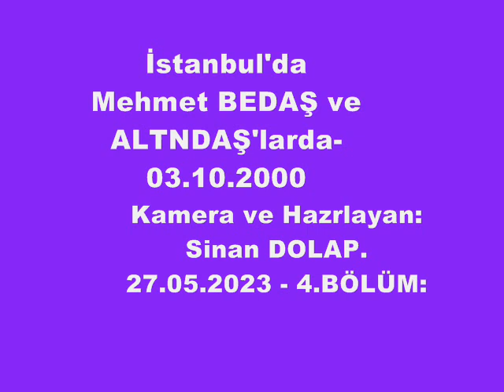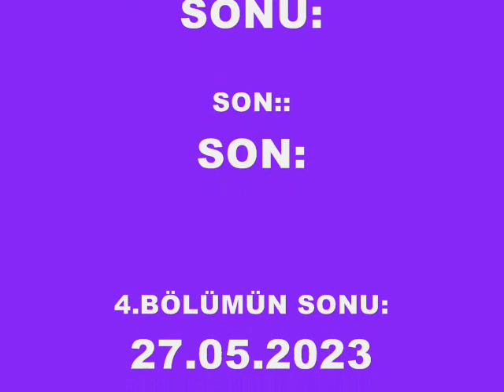81/4.BÖLÜM=İstanbul'da Mehmet BEDAŞ ve ALTNDAŞ'larda-03.10.2000.(07.37)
81/4.BÖLÜM=İstanbul'da Mehmet BEDAŞ ve ALTNDAŞ'larda-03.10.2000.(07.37)